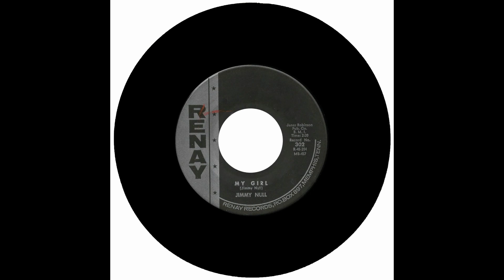JIMMY NULL - THE WRONG WAY